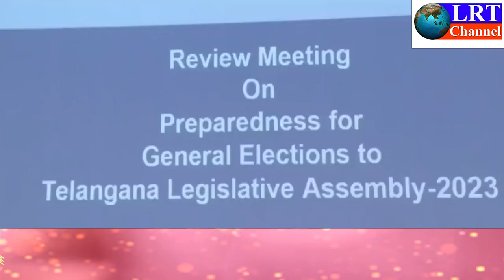11-11-2023 LRT NEWS BULLETIN